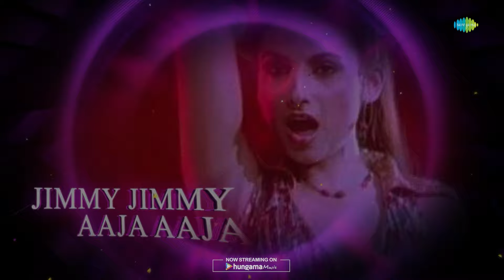Jimmy Jimmy Bollywood Remix | DJ Tarun Makhijani | Bappi Lahiri | Club Mix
Listen and dance your hearts out with "Jimmy Jimmy Bollywood Remix".

Credits:

Music Rearranager : DJ Tarun Makhijani
Original Album : Disco Dancer
Original Singer : Parvati Khan
Original Lyricist : Anjaan
Original Music Director : Bappi Lahiri